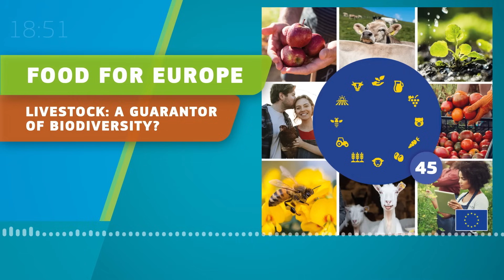Food For Europe 45 - Livestock: a guarantor of biodiversity?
The agricultural livestock sector is often blamed for all the ills of the planet. However, there is an enormous difference between intensive and extensive livestock farming.

Food for Europe visited the Libramont agricultural fair in Belgium to meet farmers who have chosen to farm in a way that respects the environment and animal welfare.